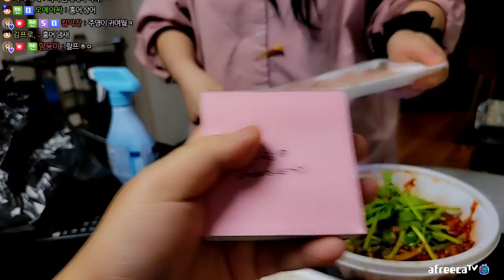청라 착즙기 윤태훈 (22.09.09-1)